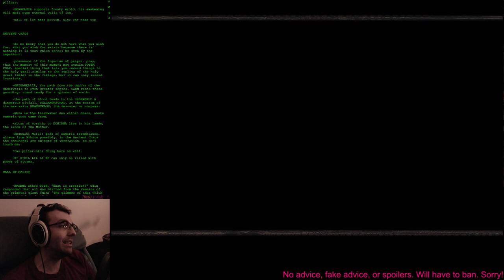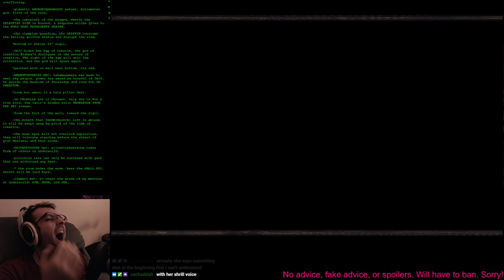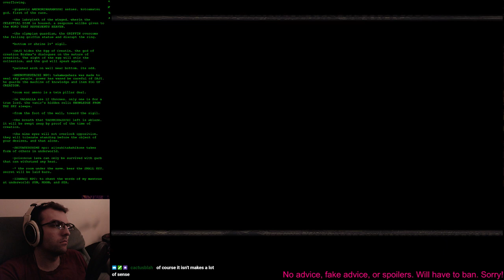La Mulana 2 (Part 28)